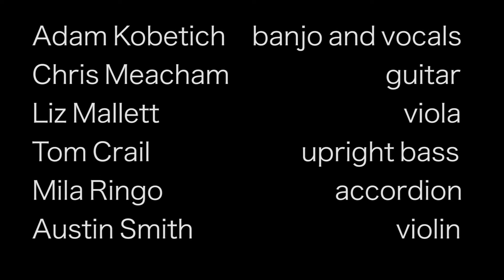The Electric Mountain Rotten Apple Gang - The Infamous Thing (Live at Six String Ranch)